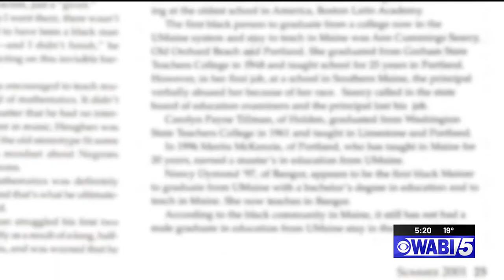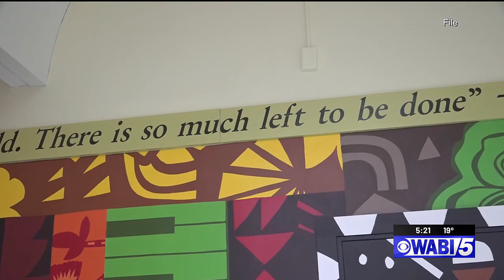Meet Nancy Dymond; How a leap of faith led to a historical milestone, part 1